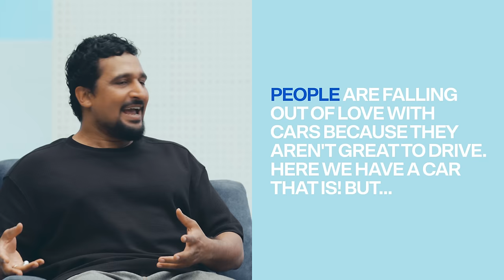Citroen C3 Aircross First Impressions | MotorInc First S02E13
The Citroen C3 Aircross is a wonderful looking SUV built on the C3's platform but it offers more space than you think and is far better to drive than it really should be. But as Kartikeya explains on MotorInc First, Citroen once again has made some odd choices that lower your sense of what should be a great car to drive and own!
MotorInc First is a discussion between experts Kartikeya Singhee and Shumi (Shubhabrata Marmar), co-founders of MotorInc on new vehicles. Each episode will discuss one vehicle in great detail, covering the experience of driving or riding it, as well as what it means for the industry.
CHAPTERS
00:00 Meet the C3 Aircross
01:37 Citroen and India
05:29 Is It Premium Enough
06:16 Design
08:35 Can We Help
09:18 Value Proposition
13:32 Interior
18:22 Equipment
22:23 Such a Nice Car
26:21 More Misses
27:32 Why No NA Petrol?
32:19 Memorable Car To Drive
33:12 Safety Ratings
35:00 Rivals & Pricing
39:35 Quick Summary
44:28 Still More Misses
46:42 Courage
48:22 Closing Comments

We’re offering our podcast, ThisConnect, on YouTube, Anchor/Spotify, Apple, Amazon and Google.